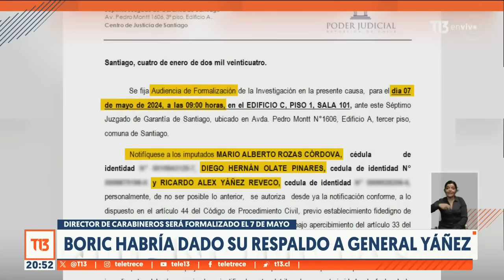Boric habría dado su respaldo a General Yáñez: será formalizado el 7 de mayo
El 7 de mayo, el Director de Carabineros deberá sentarse en el banquillo de los acusados. En 4 meses más, Ricardo Yáñez será formalizado por su presunta responsabilidad de mando en los apremios ilegítimos cometidos en el estallido social. Su abogado reveló que el presidente Boric entregó su total respaldo al alto oficial.